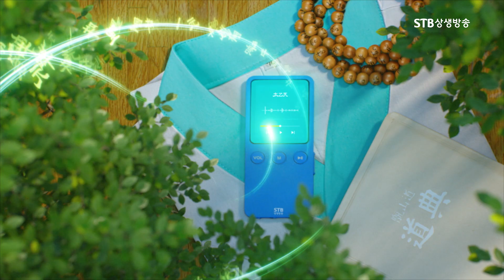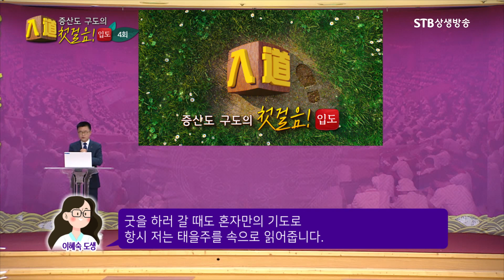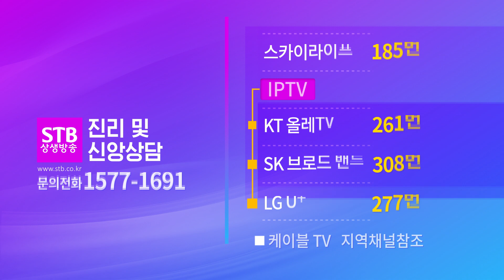증산도 구도의 첫걸음, 입도4회